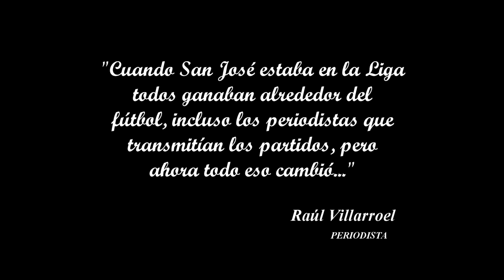Gajes del oficio (9)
Raúl Villarroel afirma que Oruro sin San José se ha quedado sin los ingresos que genera el fútbol.